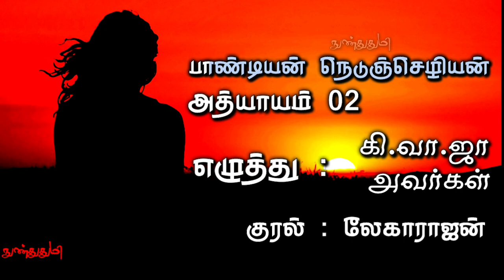பாண்டியன் நெடுஞ்செழியன் / அத்யாயம் 2 / கி.வா.ஜா கதைகள் / நுண்துதுமி லேகாராஜன்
தலையாலங்கானத்து
செறுவென்ற
நெடுஞ்செழிய பாண்டியன்
கி.வா.ஜா அவர்கள் எழுதியது
அத்யாயம் 2

இந்த கதையை நமக்கு அளித்த
கி.வா.ஜா அவர்களுக்கு நன்றிகள் 🙏

லேகாராஜன் அவர்களுக்கும்
அவர்களுடைய குடும்பத்தாருக்கும்
மிகப்பெரிய நன்றிகள் 🙏

Melodyloops.com

GENERAL AND
EDUCATIONAL PURPOSE ONLY

பிரதிலிபியில்
எனது கதை கட்டுரைகள் :